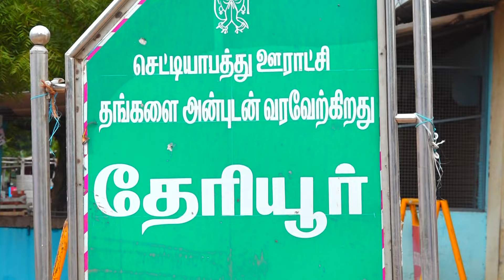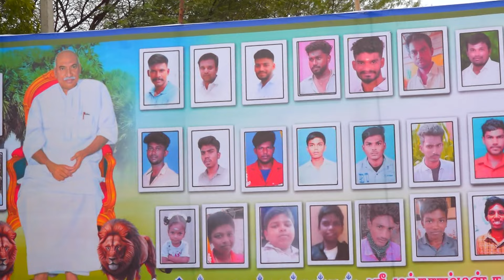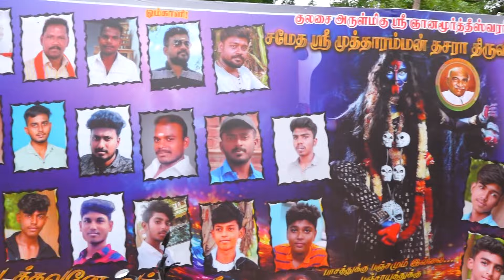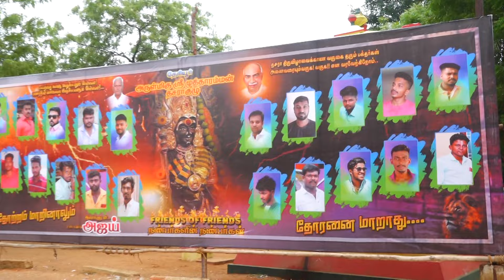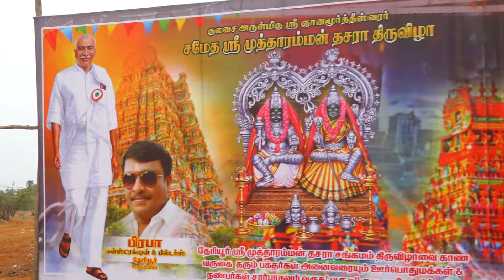ஶ்ரீ முத்தாரம்மன் தசரா சங்கமம் தேரியூர் 2023-PART-1| Kamalam Digital Studio Udangudi